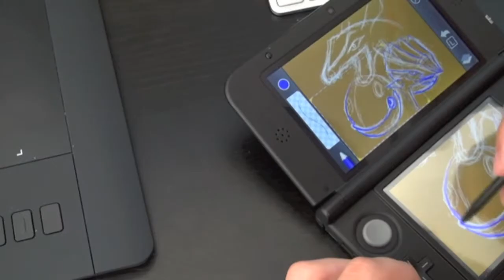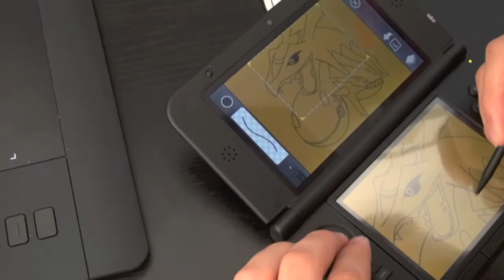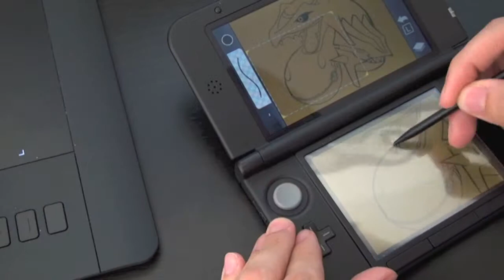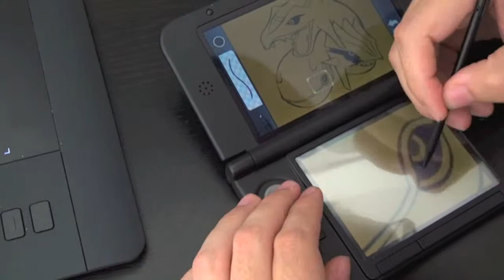Pokemon Art Academy Groudon and friends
Aprende a dibujar Pokémon con Pokémon Art Academy en el XX Salón del Manga de Barcelona